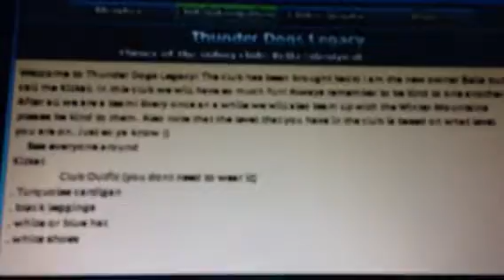SSO- weekly challenge; where club outfit ALL week long